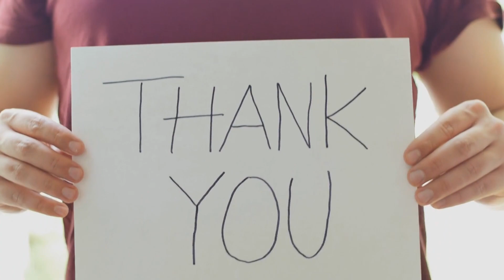10 Most Luxurious Homes in the World in 2022 You May Not Have Heard Of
luxury top10 What makes a home varies wildly around the world. From a small apartment in the heart of Dubai, to a hut in the steppes of Mongolia, to two-story prefab on a quarter-acre lot in Phoenix, houses come in many shapes and sizes. On occasion, they also come in monster size. In 2012, the average cost of an American home was $178,600, and that includes everything from spanking-new "McMansions" to run-down ranches. There are those in the world, however, who pour entire fortunes into their homes. While even homes on the market for a few million dollars are out of grasp for most of us, there are some people who've exceeded even that expense, spending what amounts to the gross domestic product of some countries on their homes

About Top Things
🎥 Videos about Top10 Luxury, Games, Cars and more
🎨 Written, voiced and produced by Top Things
🖤 Support us now and become a Top Things fan!